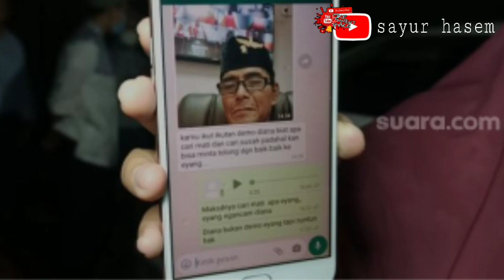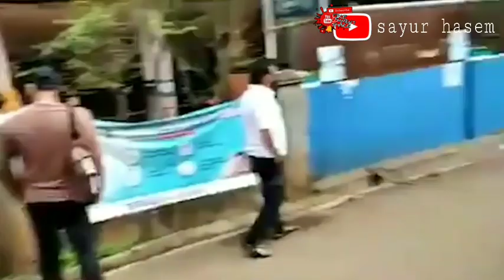Member EDCCash Asal Bogor Tak Gentar Meski Di4nc4m Dibvnvh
Member EDCCash Asal Bogor Tak Gentar Meski Diancam Dibunuh

Diana, member EDCCashdiSuaraBekaci 4nc4m dibvnvh. Diana mengaku akan terus berjuang mendapatkan uang yang sudah dia setorkan untuk membeli bitcoin di EDCCash.

Member EDCCash asal Bogor ini mendapatkan anc4m4n pembvnvhan melalui aplikasi pesan WhatsApp dari seseorang yang dia sebut Eyang.

Diana di4nc4m dibvnvh setelah melakukan aksi unjuk rasa di rumah CEO EDCCash di Bekasi pada Sabtu (10/4/2021) lalu.

"Kamu ikut-ikutan demo diana buat apa cari m4ti dan cari susah padahal kan bisa minta tolong dengan baik-baik ke eyang," demikian bunyi pesan yang diterima Diana saat ditunjukkan kepada SuaraBekaci